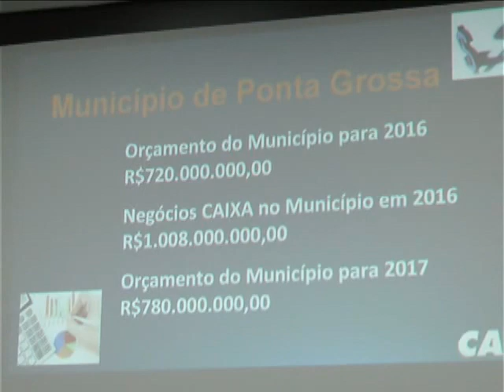CÂMARA 27 03